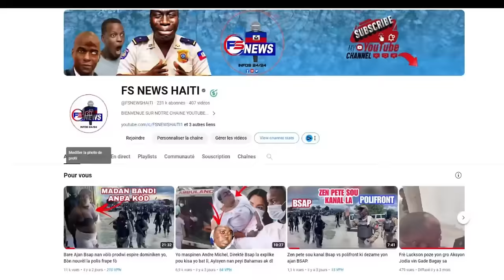Flash: Ameriken bay Lapolis yon Elikoptè de gè/ Bwa Kale nan Baz Vitelòm ankò